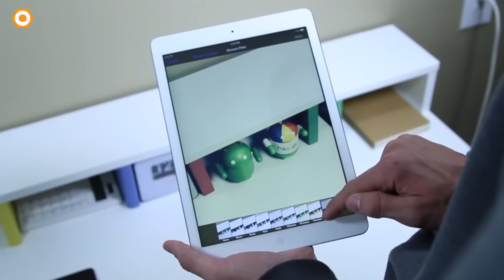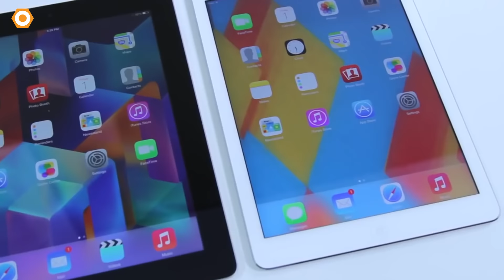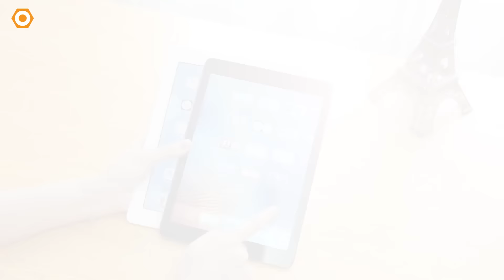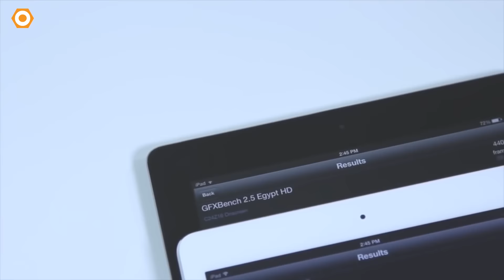iPad 4 Rơi Gẫy Răng Cụ Già - iPad Air được chuộng vì an toàn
các dòng máy tính bảng Ipad của hãng Táo cắn dở luôn thu hút đông đảo sự chú ý của cộng đồng công nghệ với nhiều điểm sáng nổi bật như thiết kế, cấu hình hiệu năng hay nhiều tính năng thông minh, tiện ích- và là trợ thủ đắc lực trong công việc cũng như giải trí cho người dùng. Hôm nay, Dreviews sẽ đem đến cho các bạn video so sánh ipad 4 và ipad air để các bạn có thể lựa chọn ra sản phẩm phù hợp nhất dành cho mình để tận hưởng dịp tết Đinh Dậu này 1 cách trọn vẹn nhất!!!

Những hình ảnh thật của iPad Air cũ tại Di Động Thông Minh